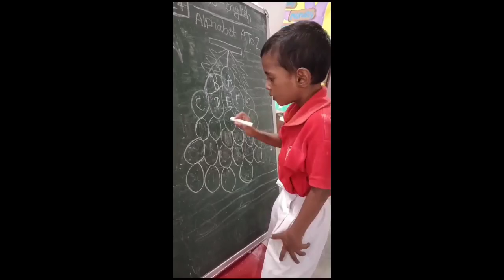alphabet board activity kids activity 🌈🙏